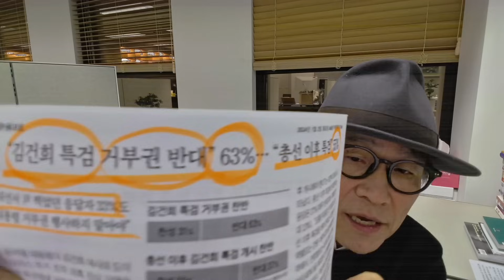여론의 "3분의2"가 특검에 찬성하고 있다.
"억울한 것"과 "현실 여론"은 다른 얘기다. 대통령의 정치력은 이것을 설득하고 뛰어넘는 것이다. 그것이 정면 돌파다.